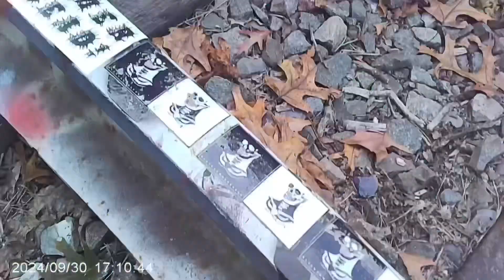Found Footage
Before the Tragedy  o_o